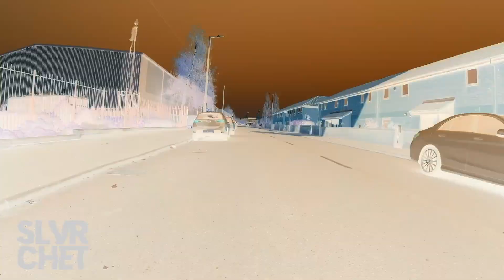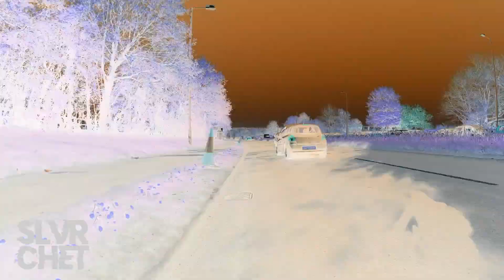Quick SPIN through Forgelane - GoPro Hyper-lapse (SLVRCHETCYCLESHORTS)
Trying something a little bit different today. Let's call it
SLVRCHET Cycle Shorts.

I Decided to share a ride giving you a visual perspective that connects you to the road
Taking a Quick Spin through one of my favourite local roads, Forgelane/Parklane.
Edited in the GoPro app testing out the hyper-lapse Functionality.